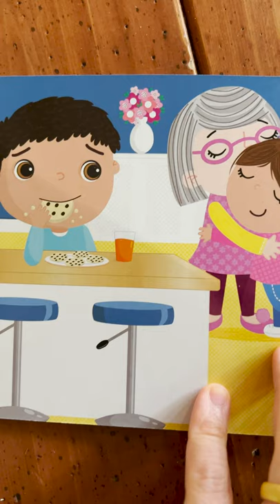Paul Learns To Be Polite - Kids Book Review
My review of Paul Learns To Be Polite, a book with a questionable moral lesson.